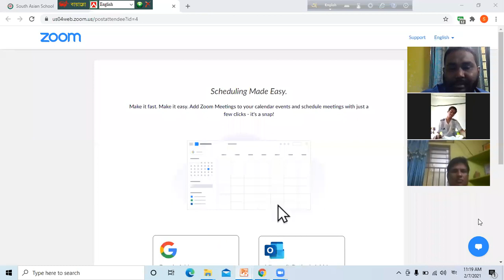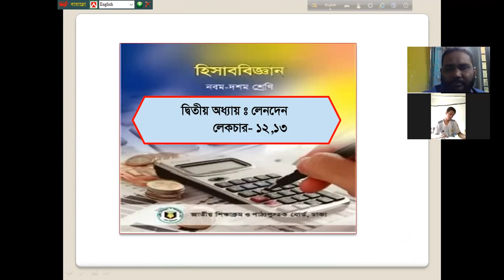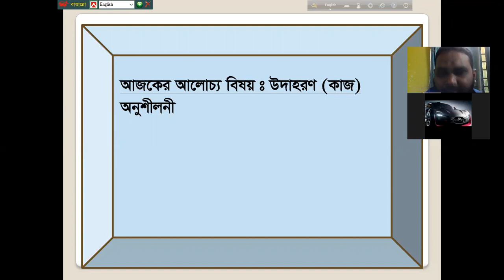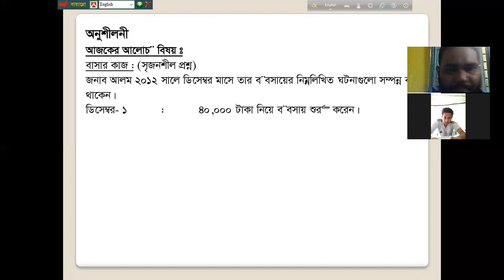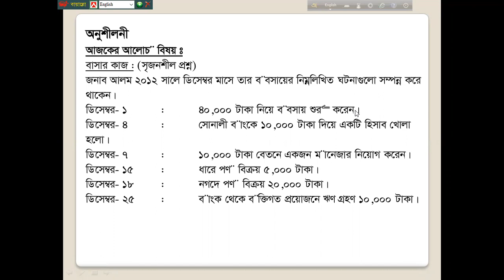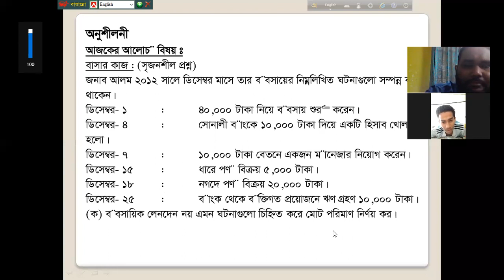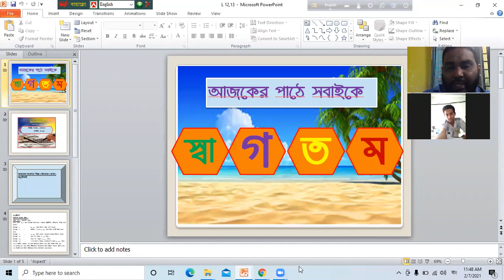অনুশীলনঃ সমস্যা সমাধান।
অধ্যায় ২(লেনদেন)।